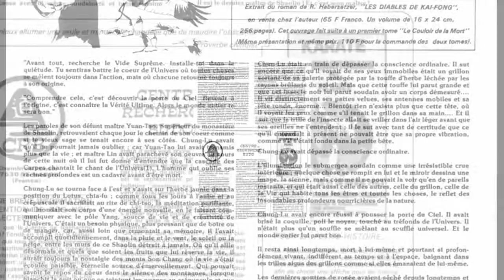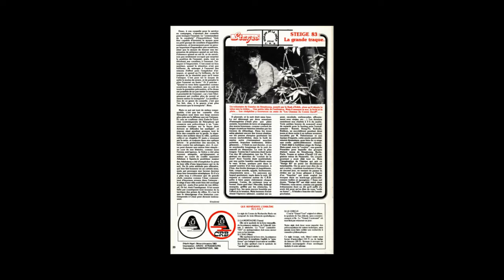Ronin 13 - Octobre 1983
Edito : Shugyo
La relation maître-disciple.
Budothèque : "Le Tibet", "Aubergines Magiques".
Dossier : les tenues traditionnelles du Samouraï.
Mort d'un Samouraï : décès de Donn Draeger.
Histoire de dojo : le maître de Shaolin.
L'art de la guerre en Occident (2).
Mo-Hai, les armes chinoises (2)
KARATEDO : les 10 Kumite-Katas du CHB (série 5)
Kata Shotokan : Chinte.
KO-BUDO : Nunchaku.